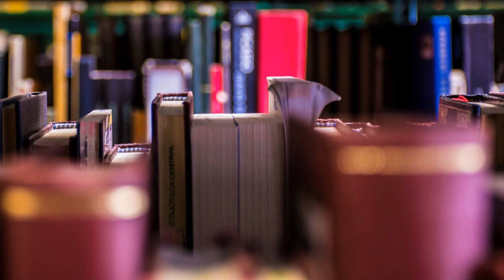Biblioteca vs Google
22 may 2019
Equipo de Formación de Usuarios CRAI-UPAEP